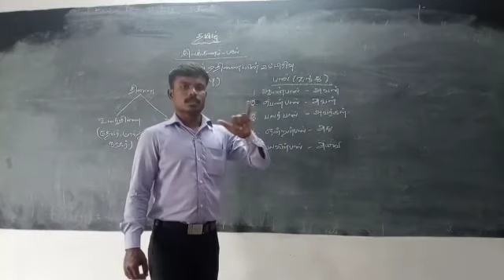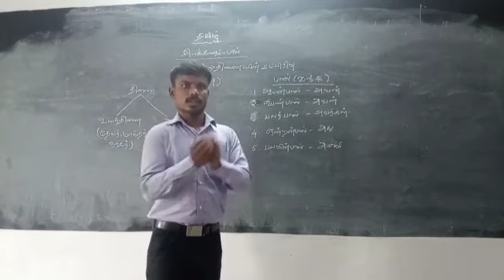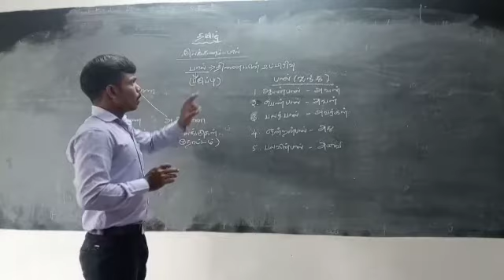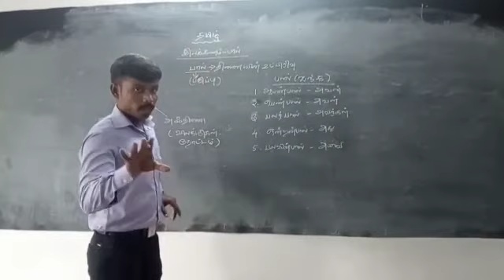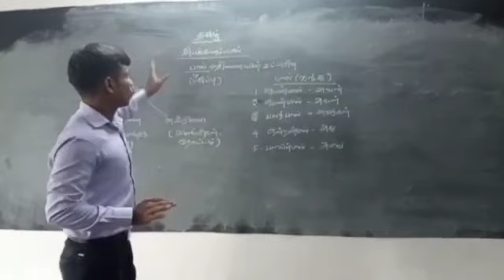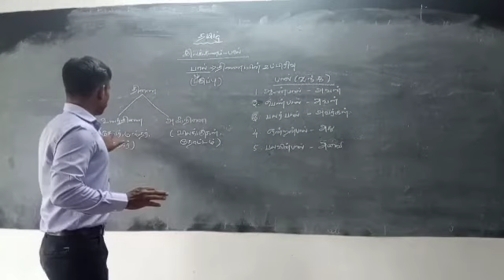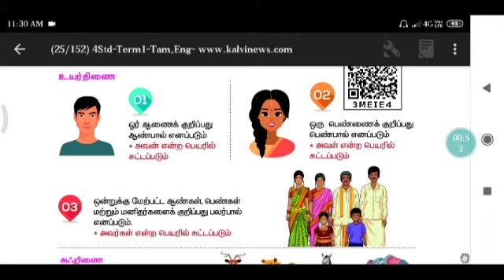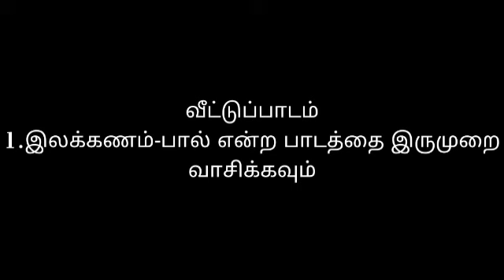STD : 4 TAMIL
இயல்-1   (இலக்கணம்  )  பால்